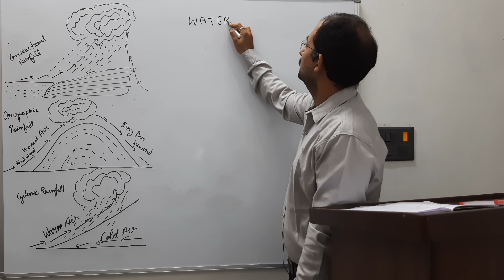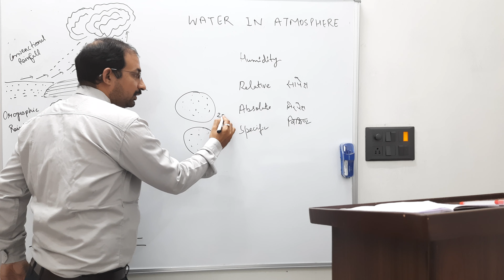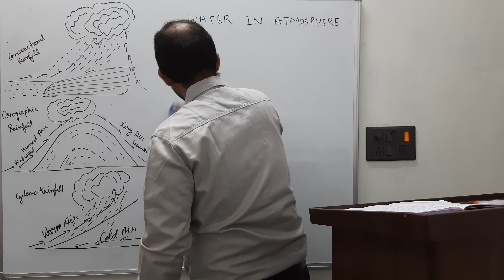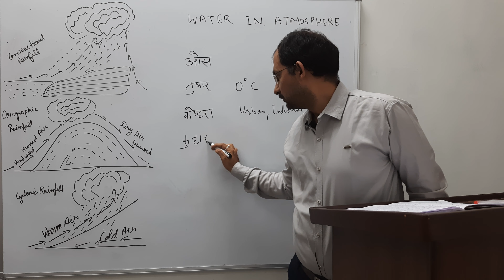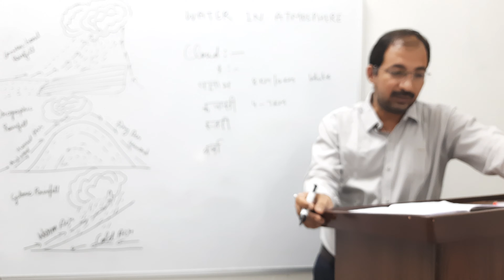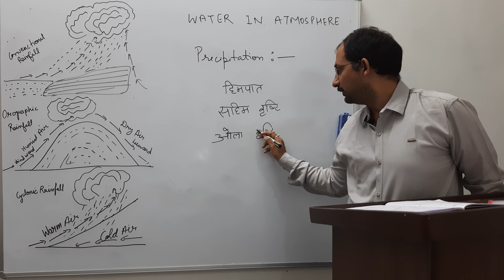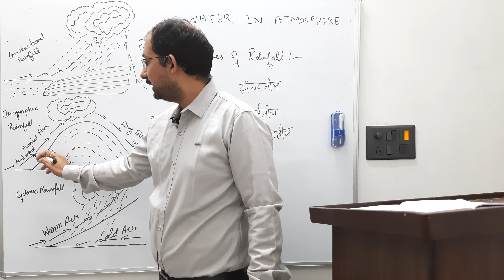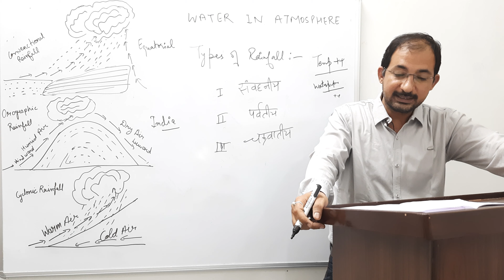WATER IN ATMOSPHERE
Today we will discuss about NCERT chapter Water 💧in Atmosphere

Humidity
Clouds
Rainfall

Humidity:-
Absolute
Relative
Specific

Clouds:-
Cirrus
Cumulus
Stratus
Nimbus

Rainfall:-
Conventional
Orographic
Cyclonic